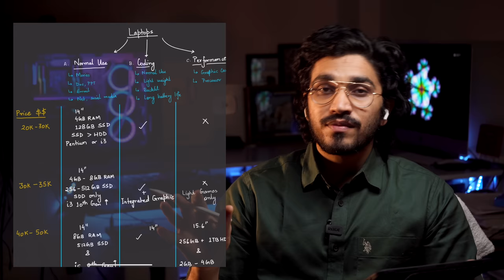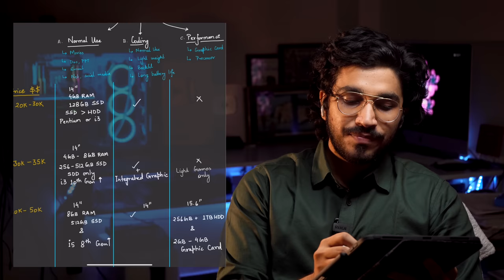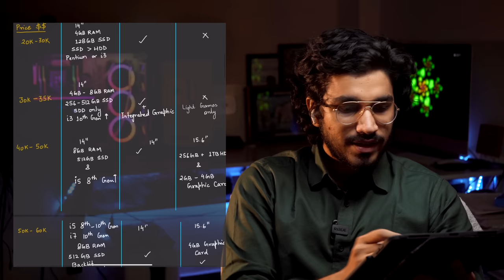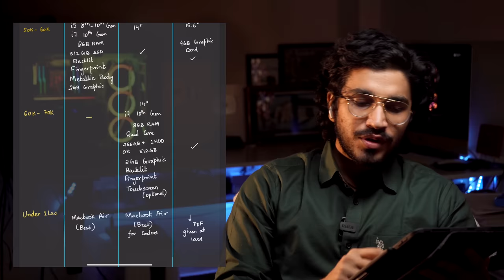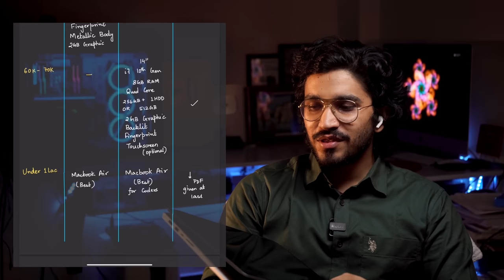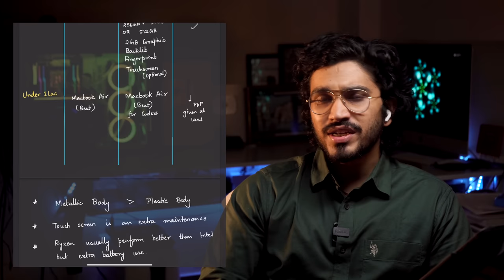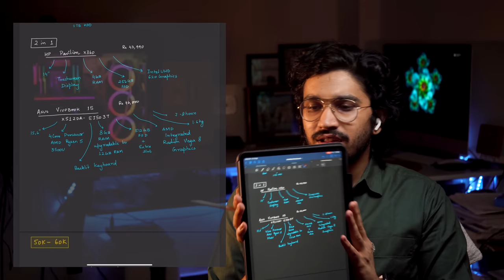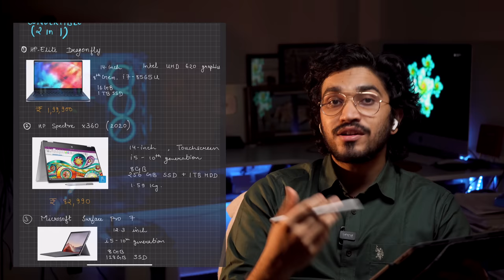Watch this before buying Laptop | Best Budget Laptops and Performance Laptops for all students